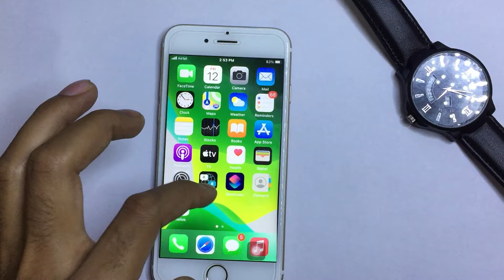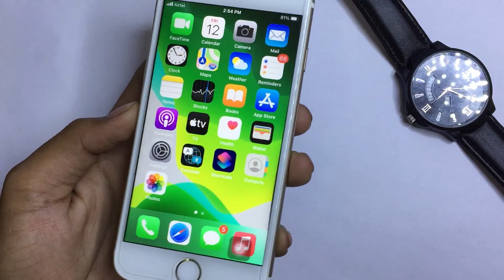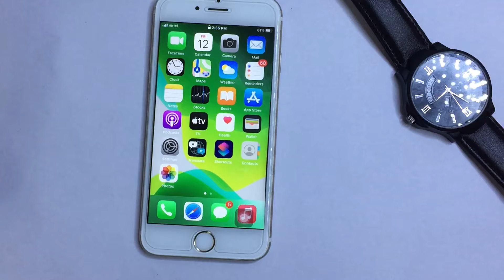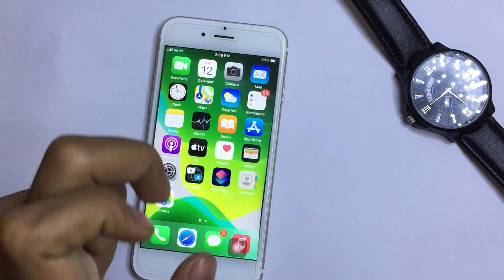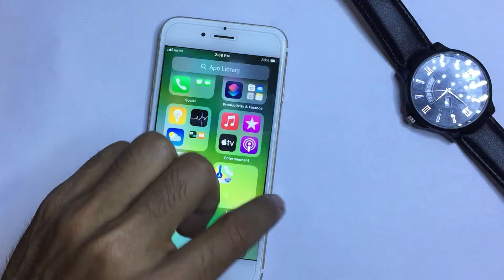How To fix iPhone Touch Screen not Working | iPhone Screen not Responding to Touch |iPhone Repair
You can also try TunesKit iOS System Recovery to fix your iPhone screen not responding to touch. With this software, you can quickly fix any common iOS/tvOS issue all by yourself. No data loss!